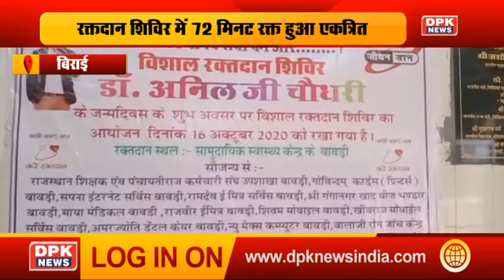DPK NEWS || STATE NEWS || देखिये आज की तमाम बड़ी खबरे || 17.10.2020